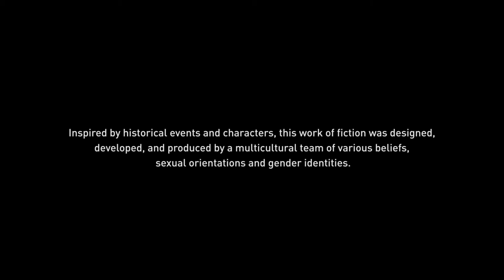Defeating ANUBIS in a BATH-HOUSE TOWEL